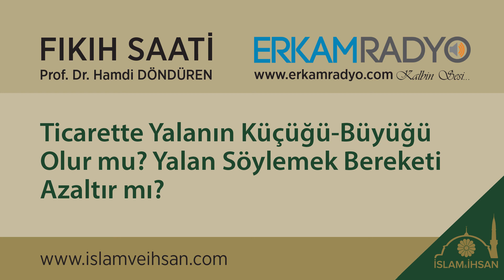Ticarette Yalanın Küçüğü Büyüğü Olur mu?